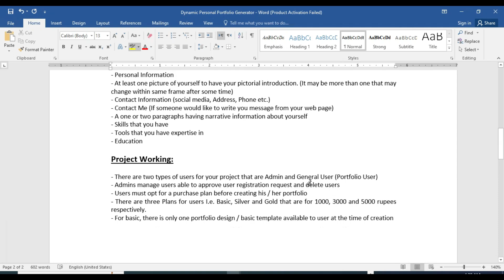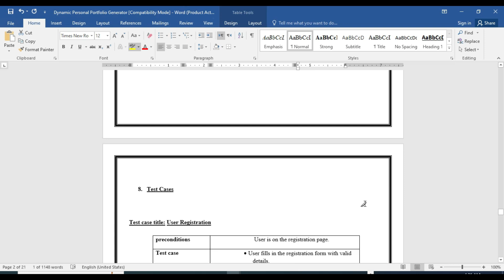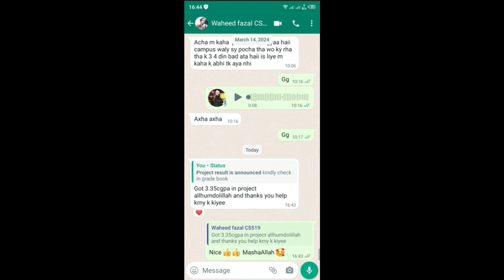How to make design document cs619 project DPPG (Dynamic Personal Portfolio Generator)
DPPG
(Dynamic Personal Portfolio Generator)

Project Domain / Category
Web Application

Introduction

Portfolios provide you with a personal record of your success or improvement in a range of areas. They are essential and relevant to your own career development. Your personal portfolio is a compilation of relevant work samples and documents gathered during your school years and presented in a structured manner.

As this is your final project and after that most of students would join the software industry. So you are required to have an online existence containing your personal information that is required to be in knowledge to the organizations, hire you. So, you are required to develop a portfolio website that is dynamic and multi-featured that would be a great benefit for your career startup.

Project Requirements

You have to design your single paged portfolio website having your information in the following div’s / sections of your web page;

- Personal Information (Also contains your picture to have your pictorial introduction)
- A one or two paragraphs having narrative information about yourself
- Skills that you have
- Tools that you have expertise in
- Education
- Experience
- Case Studies / projects that you are handled / working on previously
- Services that you can provide

Mandatory sections / information in your portfolio website are.
- Personal Information
- At least one picture of yourself to have your pictorial introduction. (It may be more than one that may change within same frame after some time)
- Education

Project Working:

- There are two types of users for your project that are Admin and General User (Portfolio User)
- Admins manage users able to approve user registration request and delete users
- Users must opt for a purchase plan before creating his / her portfolio
- There are three Plans for users I.e. Basic, Silver and Gold that are for 1000, 3000 and 5000 rupees respectively.
- For basic, there is only one portfolio design / basic template available to user at the time of creation
- For Silver, the user has the choice of three portfolio designs / templates while five portfolio designs are available for gold user.
- A unique URL is generated for each user portfolio (showing the website design that user decided at the time of portfolio creation)
- Silver and Gold users have liberty to change their portfolio design (from the designated designs / templates) anytime they want as per designs available to them as per their subscription
- What you must do is to save all your information in database tables. If any of your sections have no information in database, then div / section / page for this section would not be generated in your portfolio. For example, if you don’t have experience then in your portfolio page, there’s no head showing for experience.
- There’s also a button that would allow to download your CV in PDF format in separate web page.
- You are allowed to use any five free available bootstrap enabled templates for designs of portfolio

Tools:
HTML, CSS, Boot Strap, JavaScript, PHP, MySQL, Xampp / wamp server